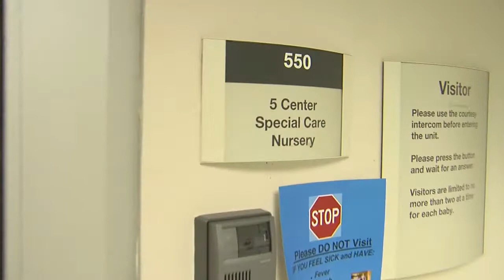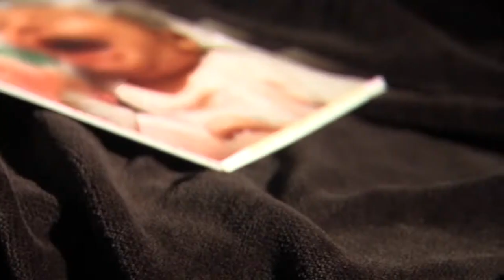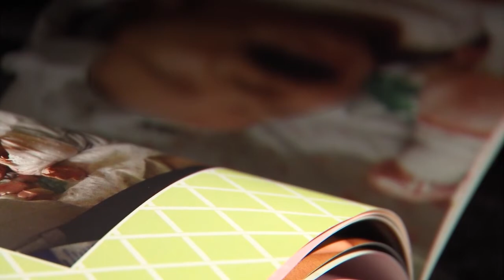2nd Place Dave MacQueen WCIV, Charleston In Good Hands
East General Region, Q4
In-Depth
2nd Place Dave MacQueen WCIV, Charleston In Good Hands